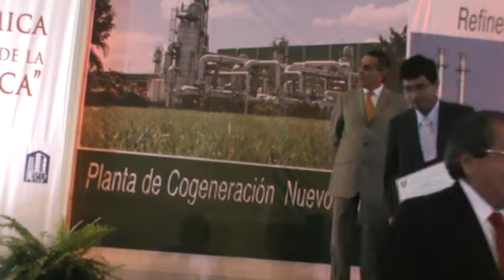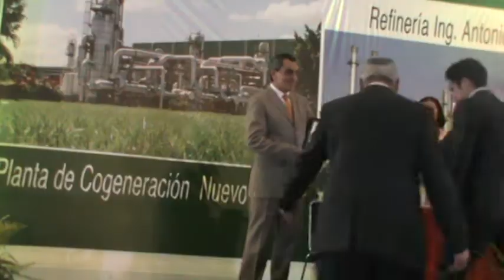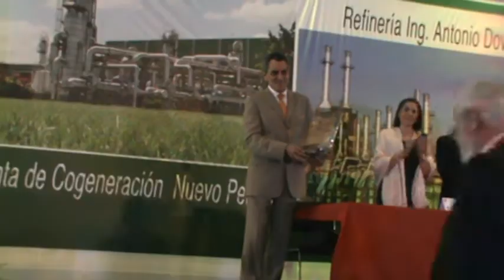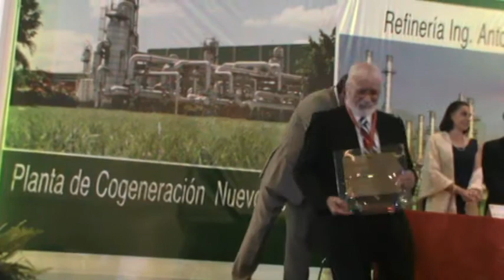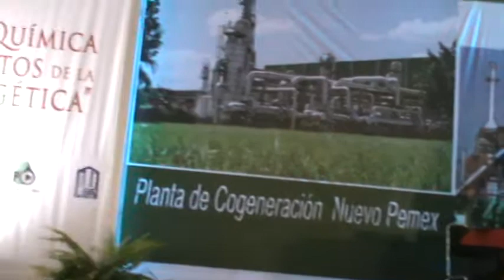IMIQ PREMIOS 2014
PREMIOS IMIQ 2014